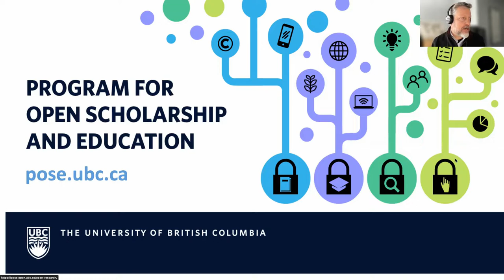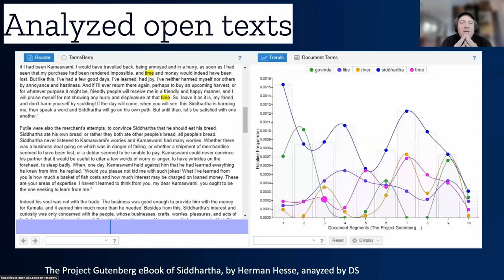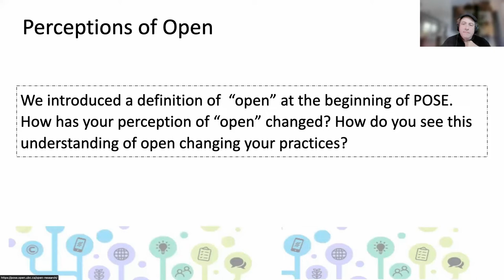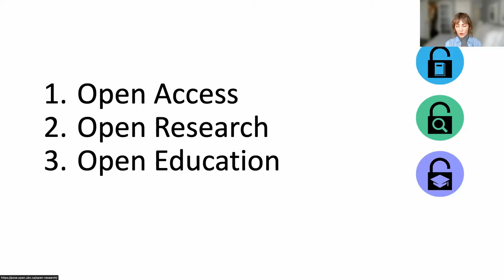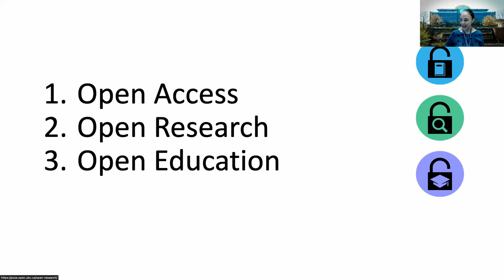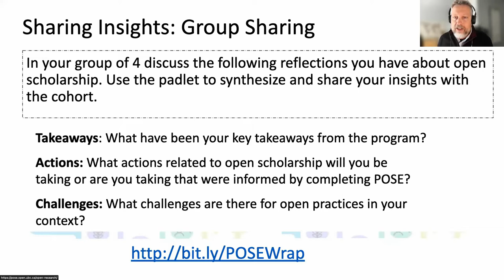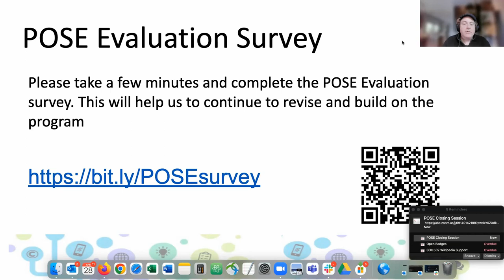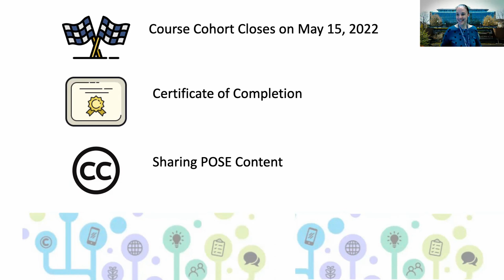POSE: Wrap up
The Program for Open Scholarship and Education (POSE) Wrap-Up Session is for participants registered in the POSE program. The session will will give participants a chance to share their learning and experience of the program